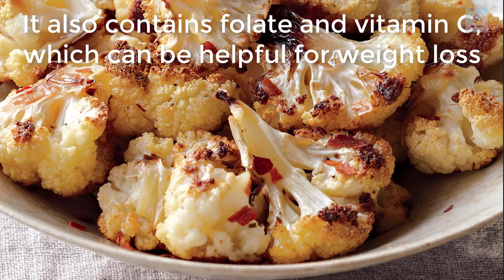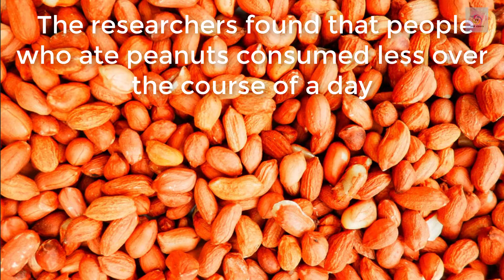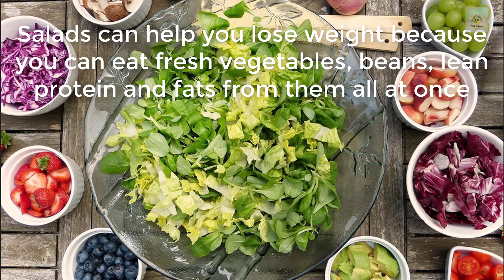Top 10 Best Foods For Loosing Weight With Their Benefits | Amazing List | Latest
This is the Latest List of All the Best Foods For Loosing Weight, It Is Very Informative Video For All Of My Viewers.

t_class19